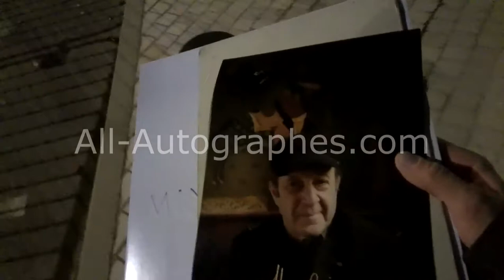Steve Reich signing autographs in Paris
American composer and pioneer of minimal music Steve Reich was in Paris for a concert. He signed our pictures but not the LP, as you can hear he doesn't want to sign something that does not belong entirely to him.